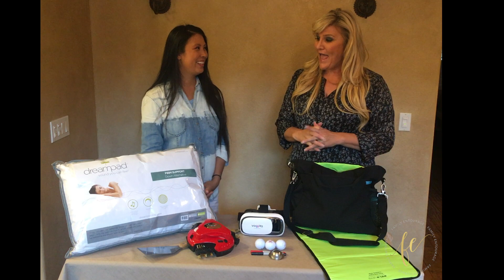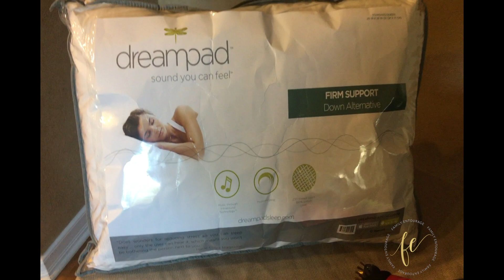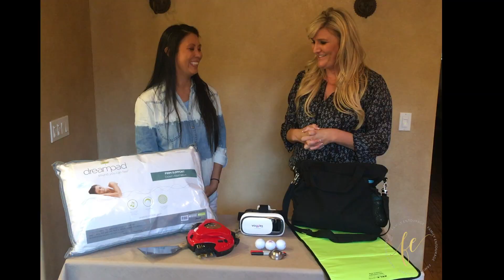Father's Day Giveaway 2017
Father's Day is just around the corner and shopping for dad can sometimes be a challenge. We've compiled a few unique ideas for gifts for dad and one lucky winner will get to take them all home for the ultimate Father's Day Gift. Just go to our Instagram account @familyentourage this week June 13-16 to enter to win.